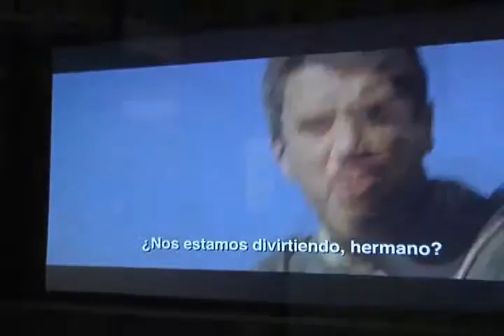SALAS DE CINE TEMATICAS